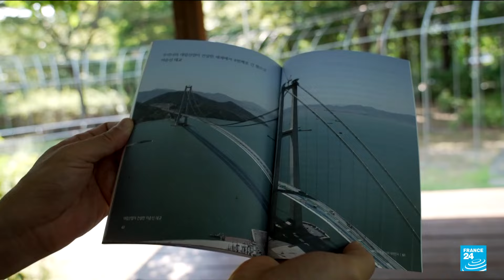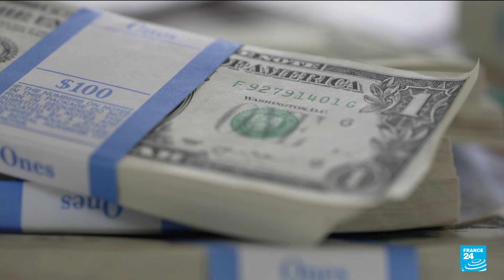K-Pop and trash: Inside Korea’s balloon war • FRANCE 24 English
North Korea this week test-fired two ballistic missiles, apparently in protest at three days of joint military exercises involving the US, Japan and South Korea. Tensions between the two Koreas have risen in recent weeks. But it is not only missiles that the North is launching. It has also sent thousands of rubbish-filled balloons over the border, in response to balloons carrying anti-North Korean propaganda sent by South Korean activists. Constantin Simon, our correspondent in the region, Justin McCurry and Aruna Popuri explains the proxy balloon war raging on the Korean peninsula.